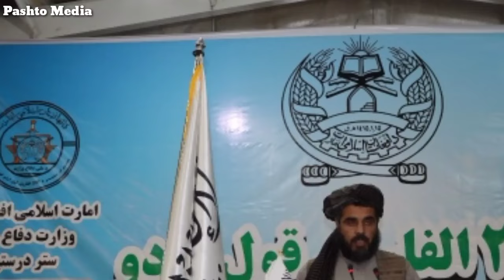د ملا یعقوب مجاهد پۀ امر ځانګړي قطعه جوړه شوهکابل کې لنډه غرو او د غلو لۀ پاره بد خبر